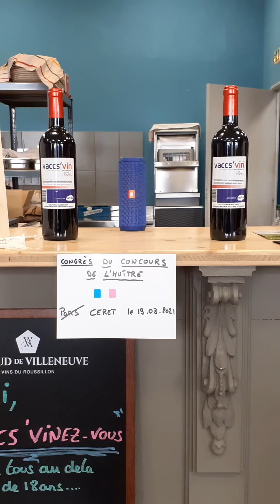congrès de l'huître maison brière parodie jean Castex